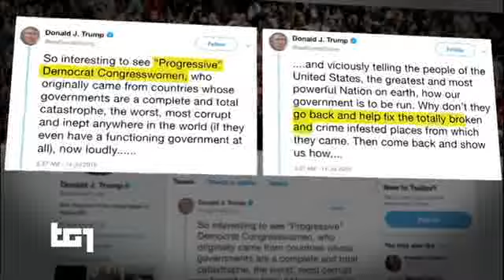Trump all'attacco delle deputate di colore - TG1 15 luglio 2019 - razzismo e nazionalismo